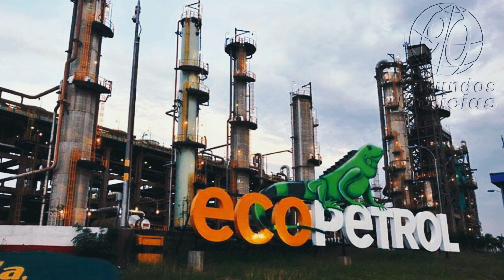Sam Altman, creador de ChatGPT, aplaude la estrategia de Petro: Inteligencia Artificial en Ecopetrol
👇Sam Altman, creador de ChatGPT, ha elogiado la visión del presidente Gustavo Petro para transformar a Ecopetrol con inteligencia artificial, destacando que esta transición es clave para un futuro energético sostenible. En su entrevista con Blu Radio, Altman también anunció una alianza entre Rappi y Worldcoin, que revolucionará el acceso a servicios financieros digitales en América Latina. Este video explora las implicaciones de estos movimientos tecnológicos y su impacto en la región. Descubre cómo Colombia está liderando la innovación en energías limpias y economía digital con la inteligencia artificial como motor del cambioSam Altman, creador de ChatGPT, aplaude la estrategia de Petro: Inteligencia Artificial en Ecopetrol.👇
90 Segundos Noticias, Somos independientes, con neutralidad e imparciales, objetivos y honestos en su concepto estricto. Sin prejuicios, justos y equilibrados. ...

Manténgase informado de lo que está pasando en Colombia, el mundo y de las noticias económicas, de negocios, tecnología, arte, estilos de vida, deporte, ciencia y opiniones. nos entusiasma informar las noticias lo más rápido posible, utilizar nuevos recursos tecnológicos para descubrir la verdad y descubrir nuevos fenómenos culturales, políticos en general la cotidianidad de los colombianos.

¡Gracias! 🌟🤝